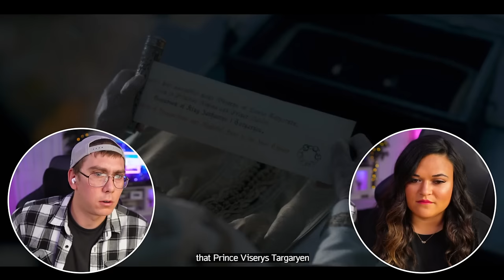The Heirs of the Dragon & The Rogue Prince [HOTD 1x1 1x2] HOUSE OF THE DRAGON REACTION [1x1 1x2]